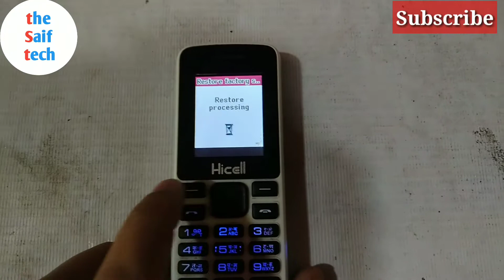Restore factory in All china keypad phone. सब चाइना फ़ोन फैक्ट्री रिसेट करना सीखें || the Saif tech.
All china keypad phone factory reset in one minute
kisi bhi phone ka factory reset Krna sikhe
keypad phone factory reset code

ISong: "Ikson - Anywhere [Tropical Housel" is free to
use in social media.